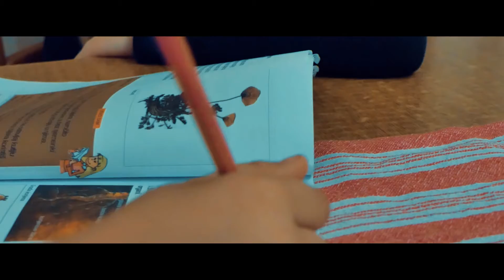Pomozi svom drugu Help your friend film (BOSNIA & HERCEGOVINA)